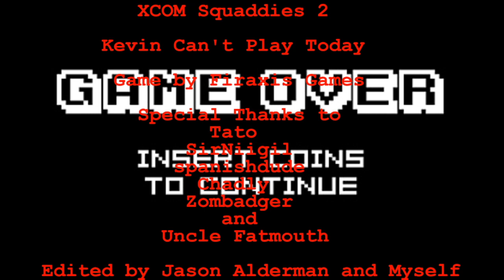XCOM2 Squaddies S4, Ep6: Operation Demon Saga